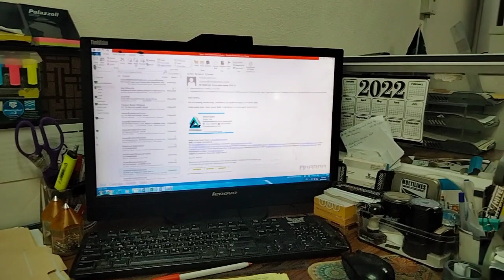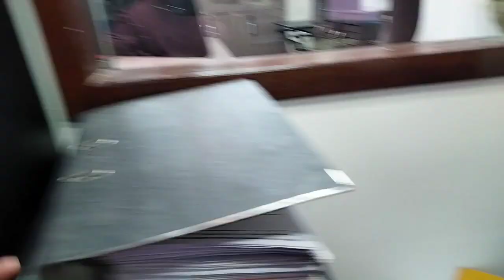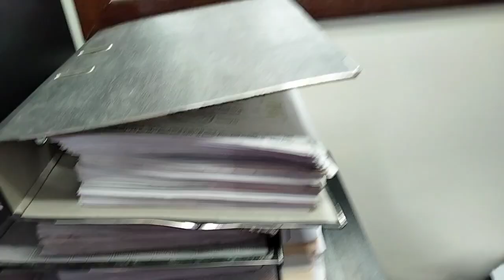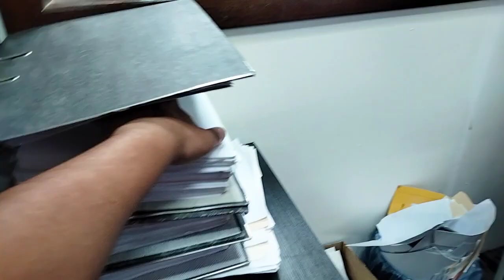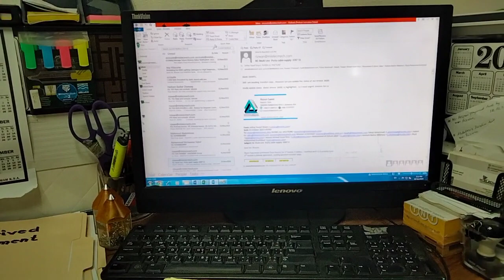NAWALA ANG MOBILE PHONE KO, PAANO KO NAHANAP AFTER THREE DAYS